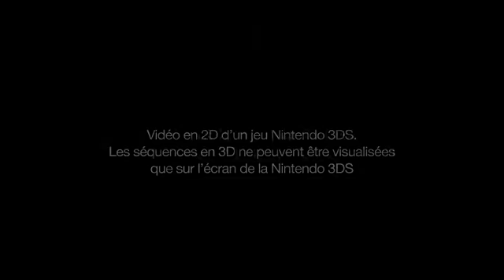Nintendo 3DS - One Piece Unlimited Cruise SP - Ubaldi.com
Démo vidéo de One Piece Unlimited Cruise SP sur Nintendo 3DS.